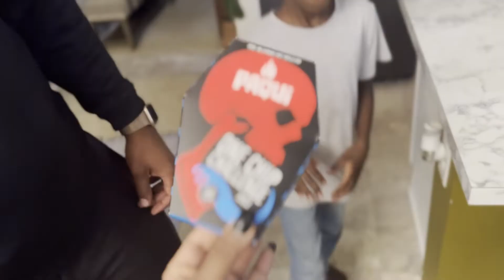Hilarious One Chip Challenge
Thank you so much for tuning in once more and again! Y’all we did the one chip challenge! Tune in to see how long Lorenzo lasted without something to drink!

QUINYATTA94972

Amazon Storefront

Scripture for salvation

Salvation means to be redeemed or delivered from sin and its punishment of death and set free to know, love and serve God our heavenly Father. The Bible states, “Therefore whoever confesses Me (Jesus Christ) before men, him I will also confess before My Father who is in heaven” (Matthew 10:32 NKJV).

That if you confess with your mouth the Lord Jesus and believe in your heart that God has raised Him from the dead, you will be saved” (Romans 10:9 NKJV).

@ Qweenjwarren

$CrownedQueens

Remember to live, love and laugh always! 💜 y’all